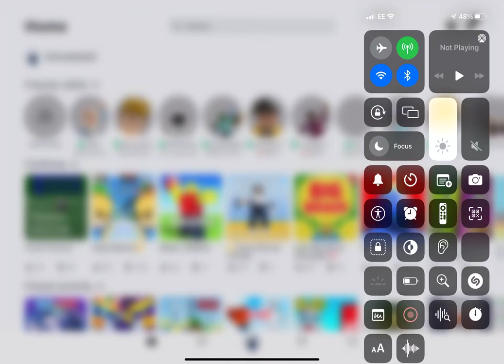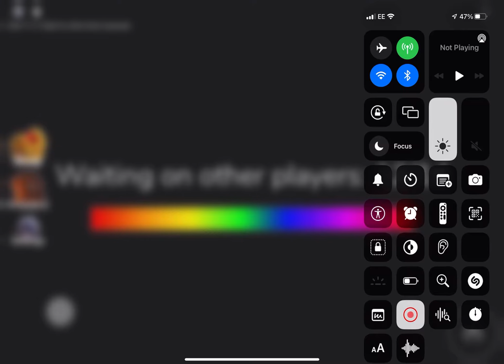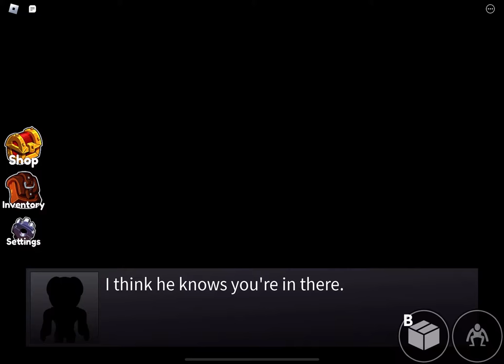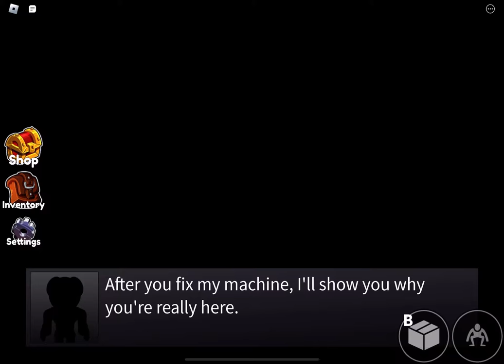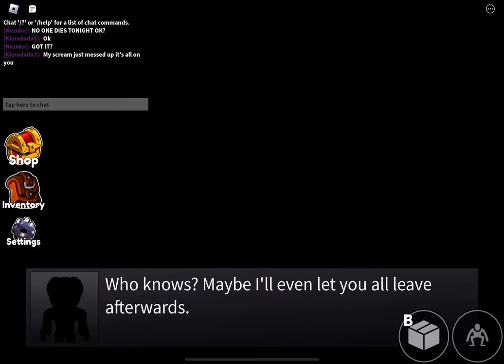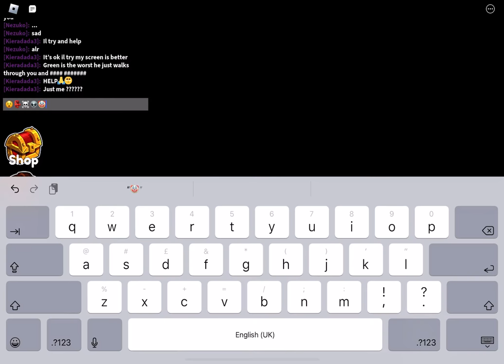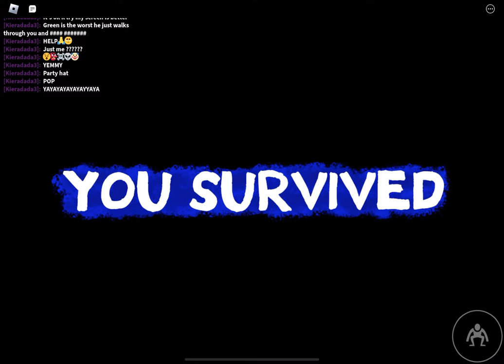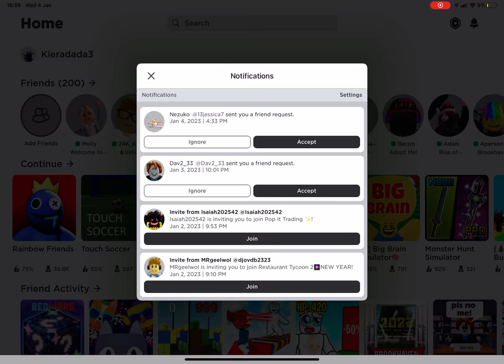I completed rainbow friends for the 5 time (sorry for all the waiting)